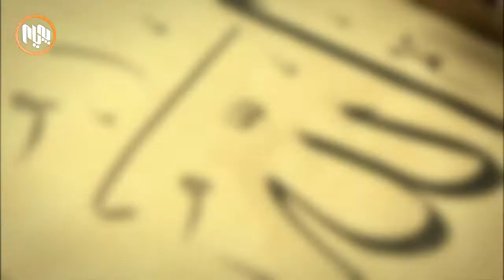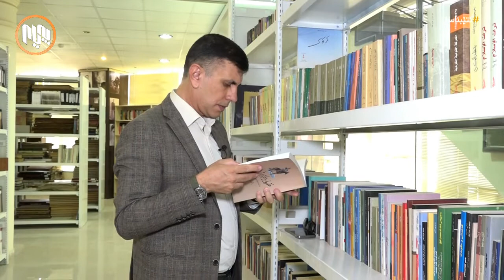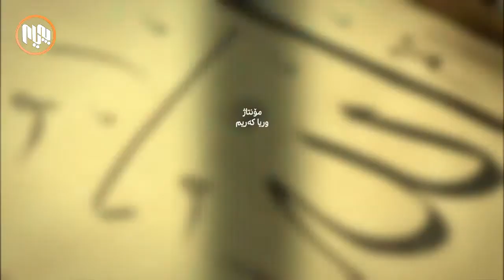بەرنامەی کتێبناسی، لەگەڵ نووسەر و ڕۆژنامەنووس، یاسین تەها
بەرنامەی کتێبناسی، لەگەڵ نووسەر و ڕۆژنامەنووس، یاسین تەها، باسی ئەو کتێبە دەکات کە زۆر پێی سەرسام بووە و کاریگەریی لەسەری دروستکردووە.
ئەم بەرنامەیە یەکێکە لە کارەکانمان لە کەناڵی پەیام.